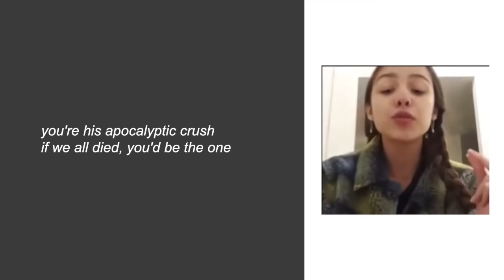apocalyptic crush - olivia rodrigo (lyrics)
**not my song...written and sang by olivia rodrigo!
**not my screen recording...screen-recorded by @ti
**as requested by @sol mendez

guys omg i love this song 🧟‍♀️ the shade in it is immaculate. hope you're having a good day/night i love you!